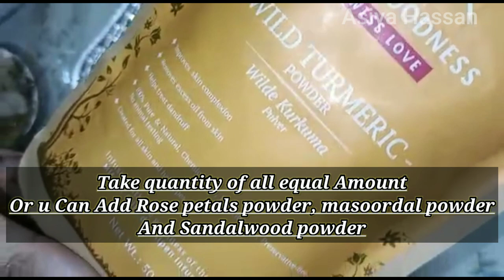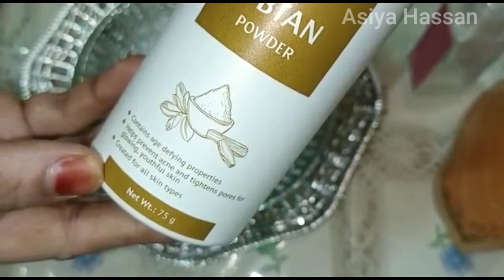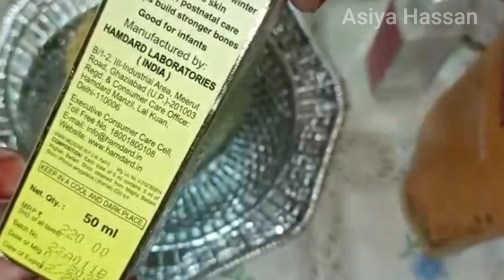Ubtan For Bridal & Groom|| Fairness Ubtan At home for glowing & shiny skin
Ubtan For Bridal & Groom|| Fairness Ubtan At home for glowing & shiny skin||‎@Asiya Hassan

Assalamu Alaikum...How R U All... I Hope U All R Doing Well. ❤❤❤

DO WATCH THE COMPLETE VIDEO AND DO NOT FORGET TO HIT THE THE 🔔BELL

Asiya Hassan from (kolkata)India#AsiyaHassan